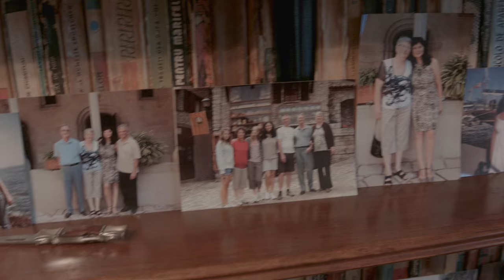Estudiants del TecnoCampus participen en el Pitching Audiovisual Universitat-Indústria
Aquest és el tràiler de “Lligams”, un documental realitzat per Gemma Codina i Alberto Gómez. És un dels dos projectes produïts per estudiants del Grau en Mitjans Audiovisuals del TecnoCampus que ha estat seleccionat per participar en el primer Pitching Audiovisual Universitat-Indústria, que connecta universitaris amb l’empresa.